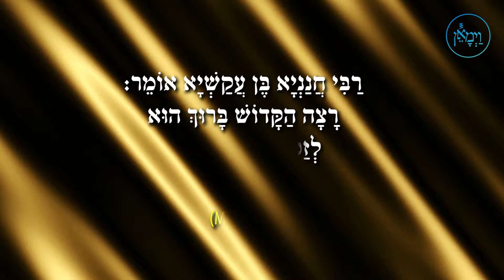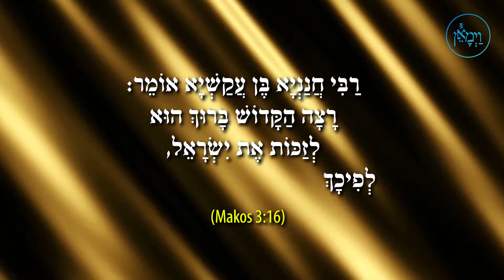Vayimaen (וימאן) R' David Haber - Be Like Mario